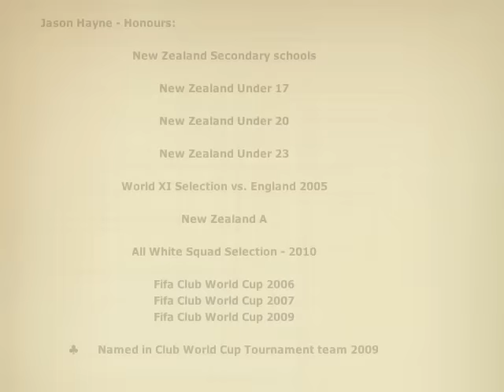Jason Hayne Footage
Jason Hayne